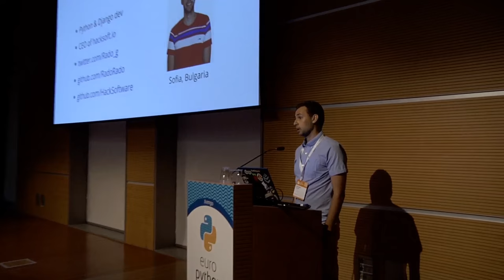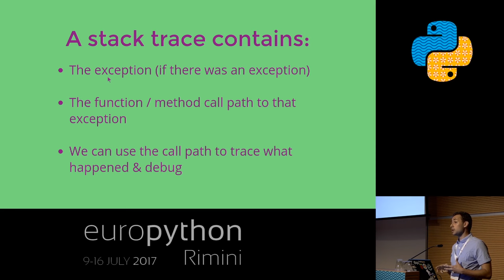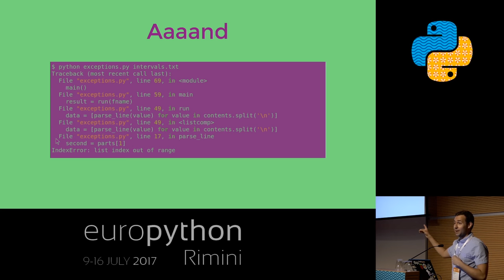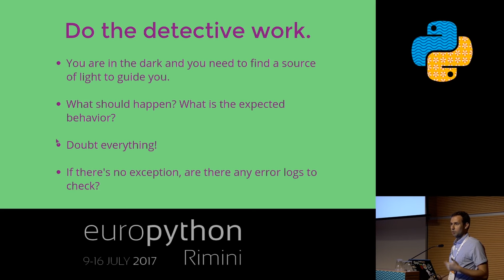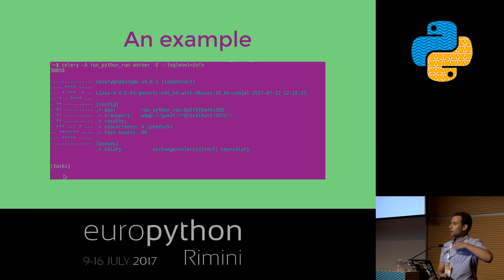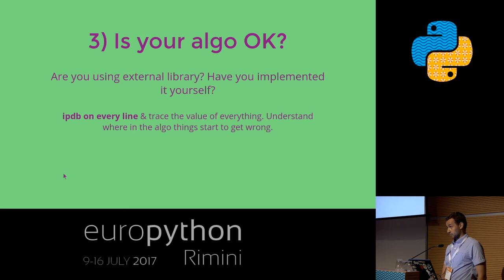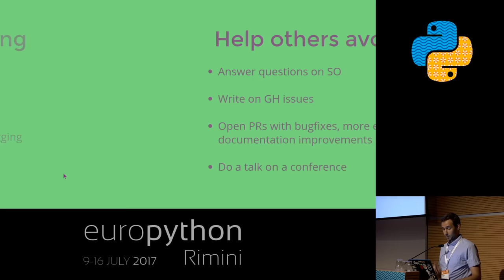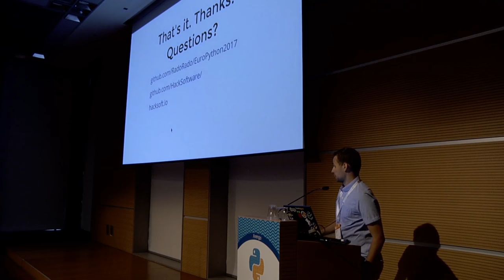Radoslav Georgiev - Practical Debugging - Tips, Tricks and Ways to think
"Practical Debugging - Tips, Tricks and Ways to think
[EuroPython 2017 - Talk - 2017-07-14 - Arengo]
[Rimini, Italy]

When we write code, oftentimes things are not working as expected. We followed the tutorial and yet we got an error. We introduce a new feature but something else broke.

Having to deal with bugs is inevitable. Trying to ""debug"" what happened or what caused the problem can be really frustrating and timewasting.

The aim of this talk is go give ways to think &amp; steps to take when we are faced with the process of debugging.

The language for the examples is going to be Python &amp; the tools used - from the python ecosystem.

The talk will be practical, with a lot of real-world examples.

The goal is to cover the following scenarios by showing different ways to approch the problem:

You followed a tutorial but it's not working. What to do?
You introduce new feature but things broke somewhere else in the project. What to do?
You are using a popular 3rd party library but something breaks. What to do?
A bug occurs and you have no idea what or who caused it. What to do?
You can't fix or find the bug. What now?
You want to generalize your debugging skills. How to do that?

We will be talking about critical changes, binary search, problem isolation, interactive debuggers, printing, testing, greping and other interesting things.